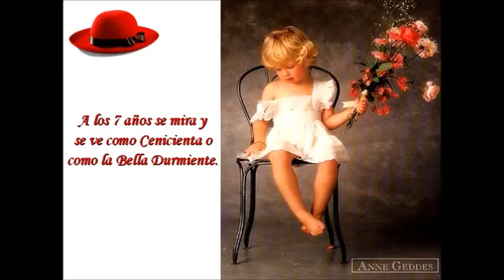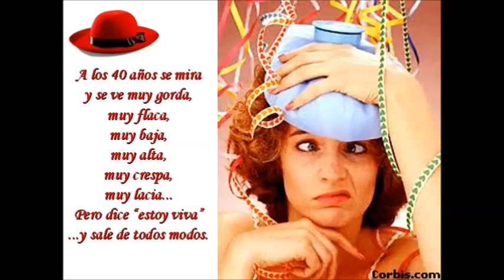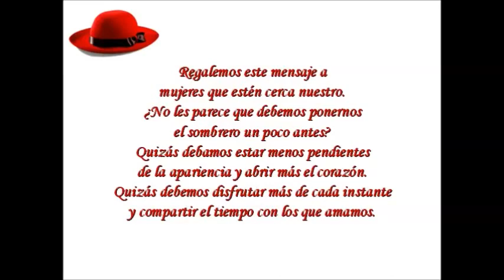El sombrero rojo.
Un gran abrazo a todas esas mujeres que son MIS AMIGAS !